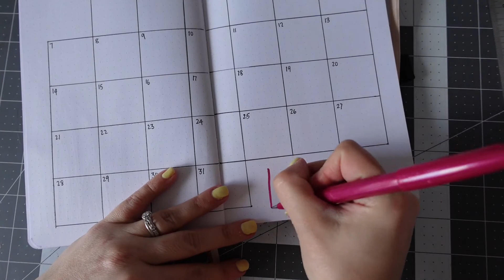2021 March Bujo Setup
Setup of my March bullet journal pages.